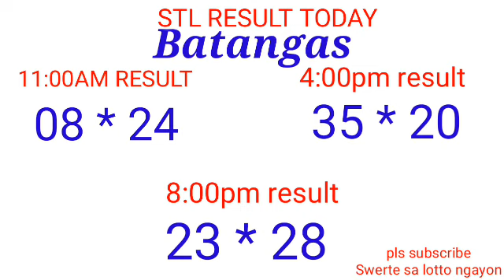STL - QUEZON,BATANGAS,LAGUNA April 2, 2022 3RD DRAW RESULT